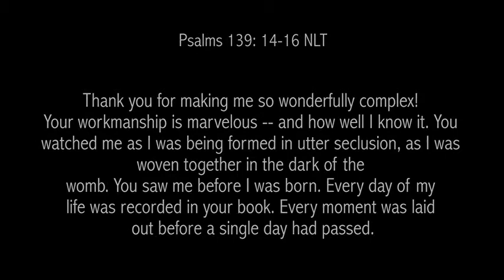"Consider Me" ★NEW SPOKEN WORD★ (@CedricDHoard Ft. Chauntee Ross)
"God sometimes has a qualified purpose for an unqualified person."- Min. Aaron Suggs.

Sometimes we have a tendency to view the lives of others and make various assumptions about them, perhaps based on their past, insecurities, present situations, or our own perceptions. However, when we do this we limit the power of God who undeniably is sovereign. God's purpose will still prevail within individuals we would least expect.

This poem is a testimonial piece to highlight the purpose that God had for me. God has a specific plan for all of us, we just have to allow Christ to reign in our hearts!